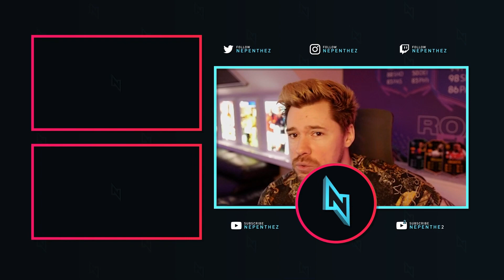WE MAKE PROFIT!!! - FIFA21 - ULTIMATE TEAM DRAFT TO GLORY #09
In this video I show you WE MAKE PROFIT!!! - FIFA21 - ULTIMATE TEAM DRAFT TO GLORY #09 and show rewards from playing a FUT Draft...